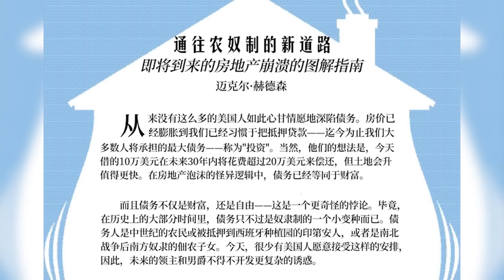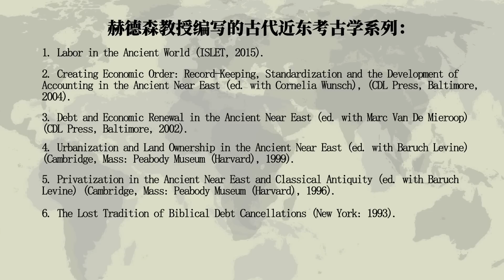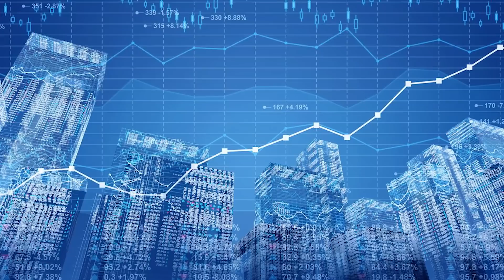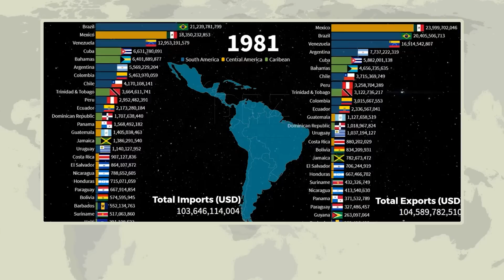（中配版）我为何如此关注中国【赫德森-另类视野】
讲者简介：迈克尔·赫德森（Michael Hudson），国际著名经济史学家，美国密苏里大学经济学教授，美国长期经济趋势研究所所长。主要从事有关国内和国际金融、国民收入和资产负债表会计与房地产以及古代近东经济史的研究，为各国政府提供财政和税收政策方面的咨询。出版了大量论述美国金融霸权的著作，包括《金融帝国》、《全球分裂》、《国际贸易与金融经济学》等。